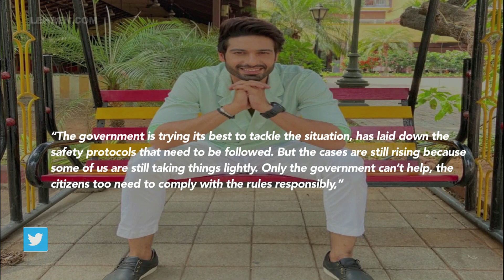Aapki Nazron Ne Samjha Star Vijayendra Kumeria Expresses Concern For Television Industry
Vijayendra Kumeria, who is presently shooting for Amir Jaffar and Sonali Jaffar’s production Aapki Nazron Ne Samjha, too expresses concern.